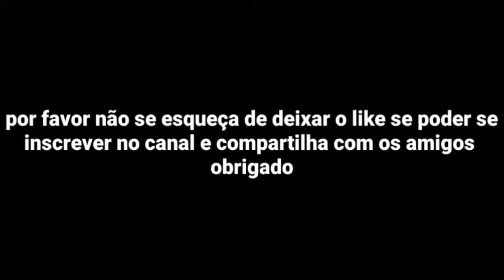Loja de itens do dia 4 de março